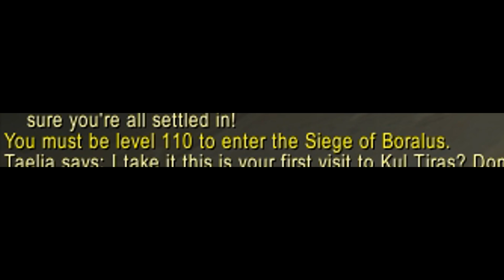Battle for Lordaeron Scenario & NEW WORLD MAP│Battle for Azeroth Alpha